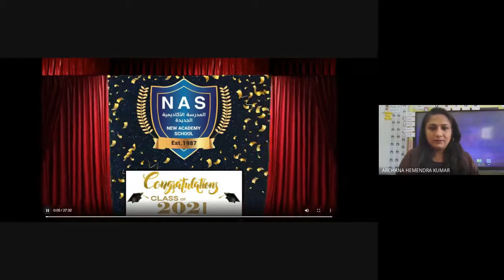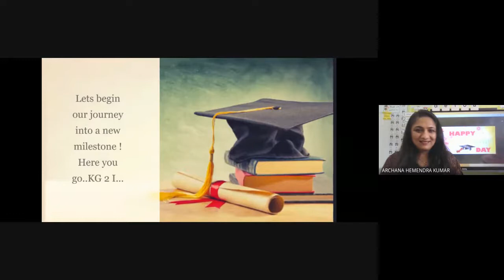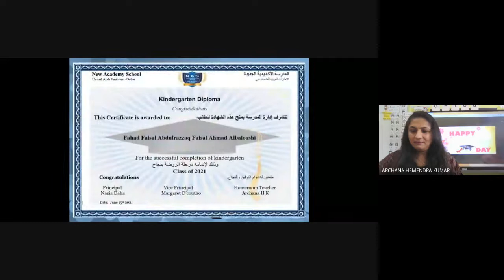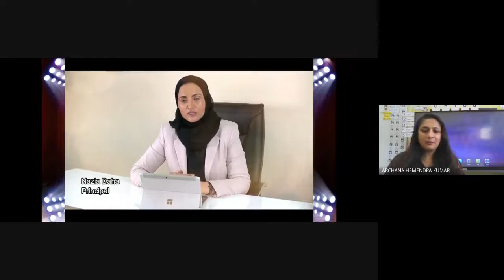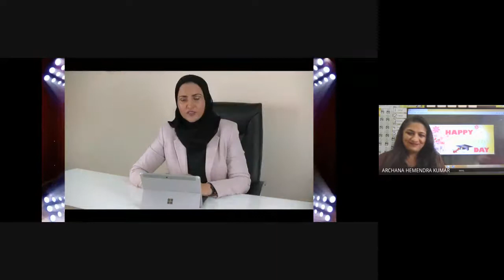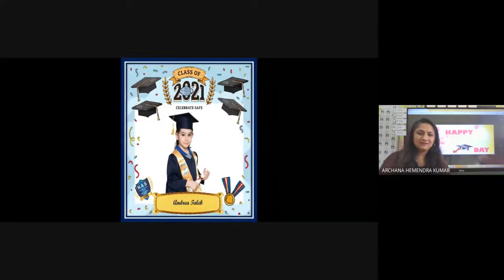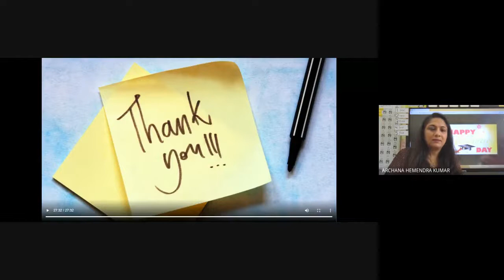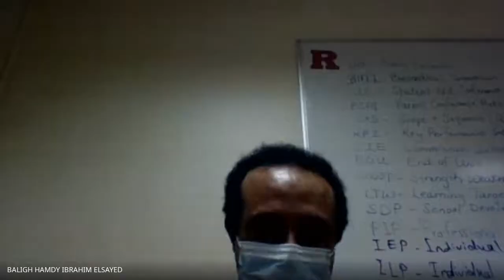VIRTUAL GRADUATION KG.2I